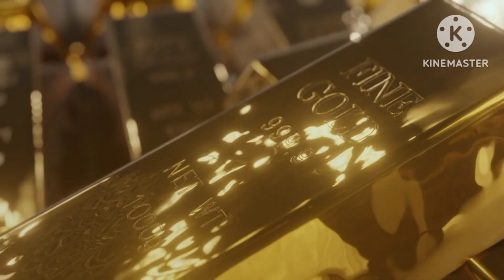বাংলাদেশে সোনার ব্যবসা করার নিয়ম || How to open a gold business